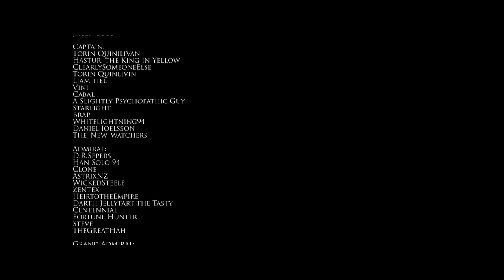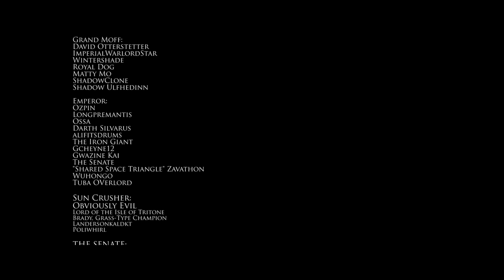Did Tarkin Plan to Overthrow the Emperor With the Death Star?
Talking about how Tarkin planned to use the Death star to take over the Empire.